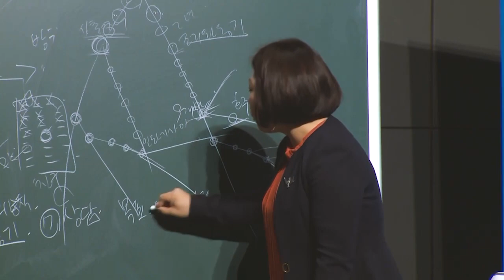(Bahasa Indonesia) 긍정의 원더우먼 | 유서경 | 애터미 성공의 길 (Follow the steps of Success)